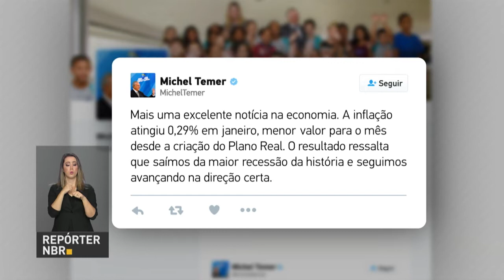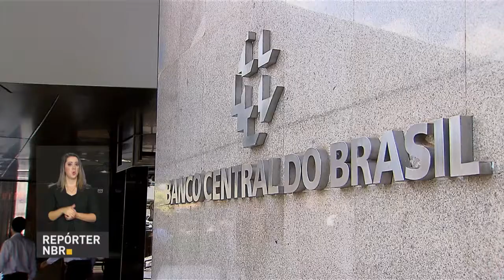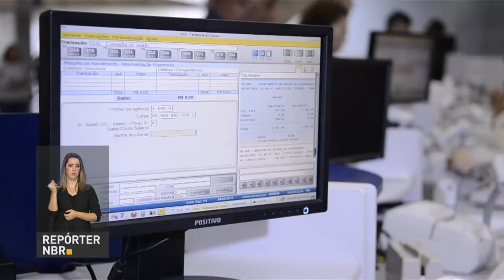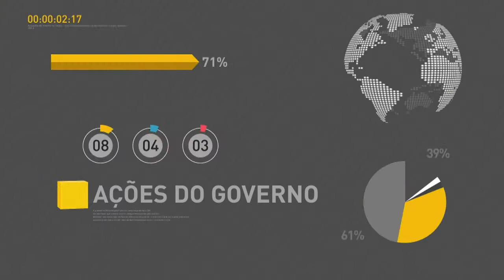BOLETIM REPÓRTER NBR 20h - 8 de fevereiro de 2018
REPÓRTER NBR 20h - 08.02.18: a reforma da previdência vai gerar, nos próximos 10 anos, uma economia de R$ 500 bilhões ao INSS e de R$ 88 bilhões ao serviço público federal. Veja também:  passagens aéreas mais baratas e a bandeira verde na conta de energia elétrica foram responsáveis pelo menor crescimento  da inflação em janeiro desde o início do Plano Real.